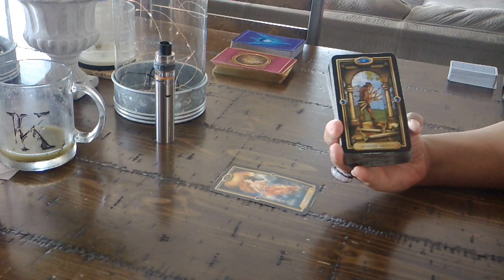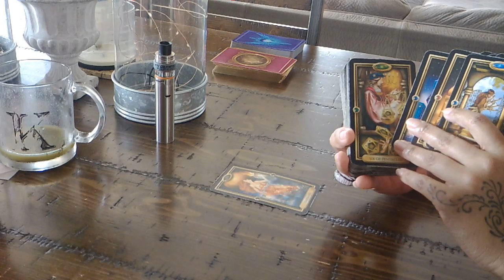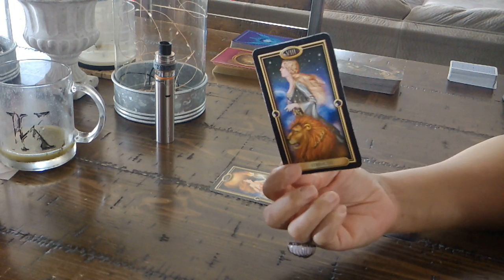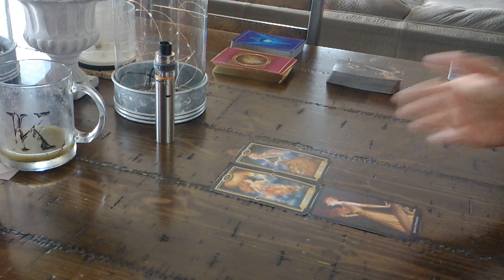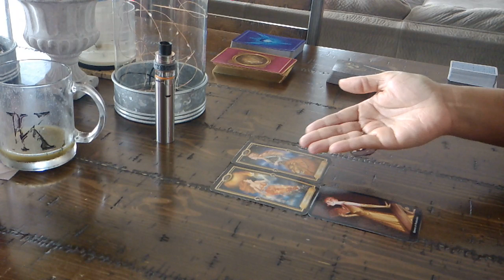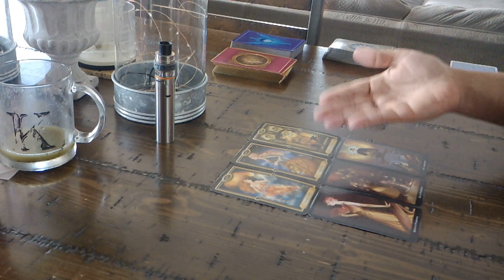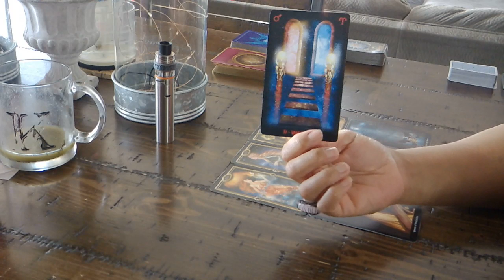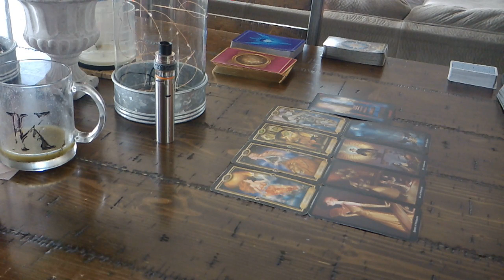LEO EX~FEB. 7-13~THEY WANT TO KNOW WHAT YOU'RE BRINGING TO THE TABLE